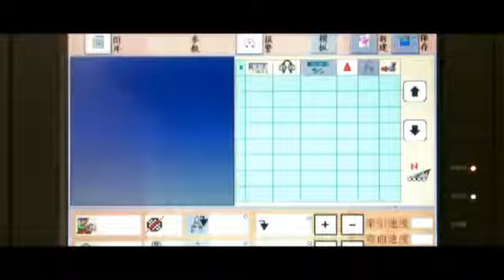Automatic Stirrup Bender WG12B-2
Stirrup Bender WG12B-2(stirrups rebar) has the particular patented straightening system, constituted by sets of horizontal and vertical rollers that can be automatically adjusted, is integrated with 4 pulling rollers that eliminate the torsion, which is driven by servomotor, thus ensuring a perfect straightening accuracy.

The bending and cutting unit of Stirrup Bender WG12B-2(stirrups rebar), driven by servomotor, is equipped with turning and retractile bending pins. After received a signal from computer, the cutting unit starts and cut in the twinkling guaranteed the tolerance of the stirrup.

For this Stirrup Bender WG12B-2(stirrups rebar), many electric and pneumatic parts are imported from Japan and German, such as PLC, servomotor and reducer.
1)A Stirrup Bender WG12B-2(stirrups rebar) available to the most 30 bends; 500 different stirrups parameter can be stored in the computer memory.
2)The Stirrup Bender WG12B-2(stirrups rebar) needs no pause and stop while processing stirrups of any shapes and adjusting bending angle.

TJK is China's largest company in the development and manufacturing of
machines for processing reinforcement steel.

TJK has the most grand and modern factory which covers an area of 270,000 ㎡

TJK has over 85% China's market share, and the products have been
sold well in more than 90 countries.

TJK became a listed company in 2015.